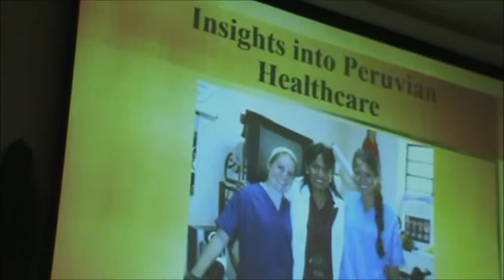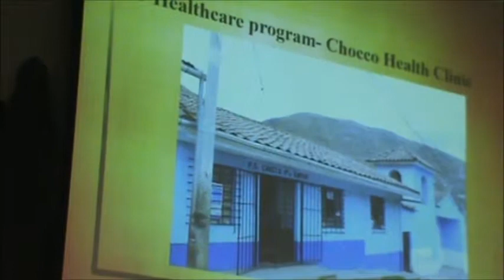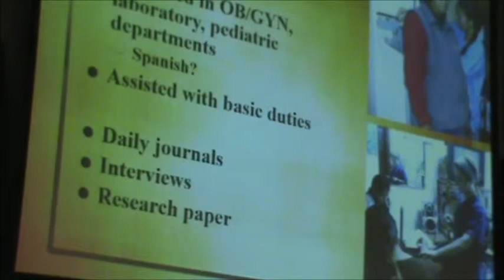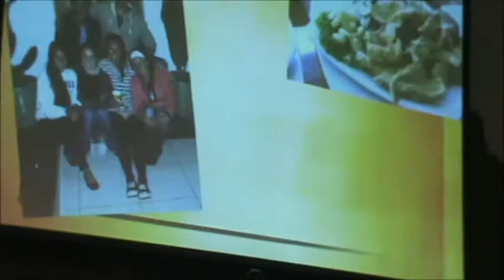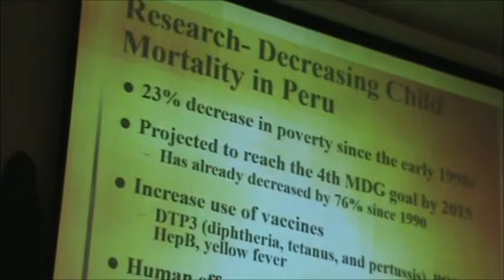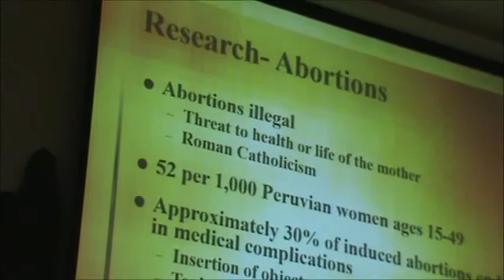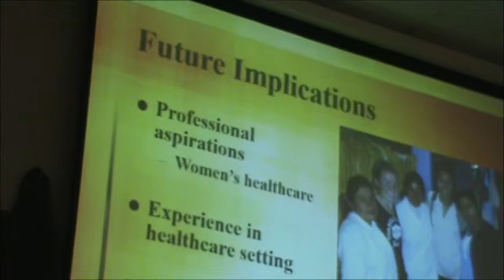2013 ACM Student Symposium - Maria Davis & Kara Middleton, Cornell College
Recorded April 13, 2013 at the ACM Student Symposium on Off-Campus Study in Chicago, IL. Maria & Kara's presentation is titled, "Insights into Peruvian Healthcare."